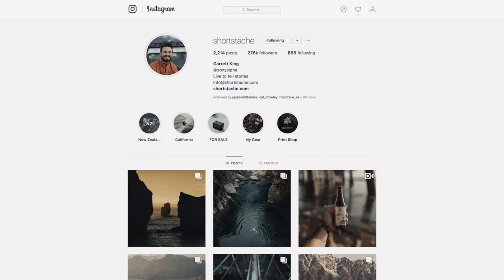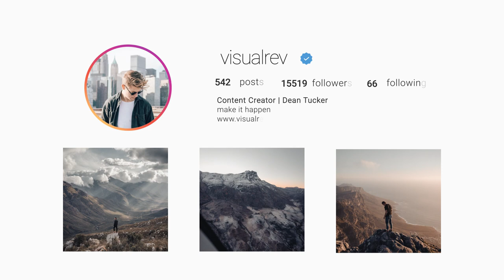FEELING UNINSPIRED? Here's my advice.